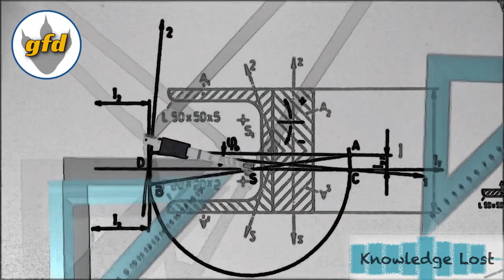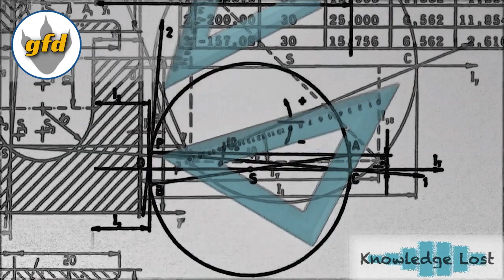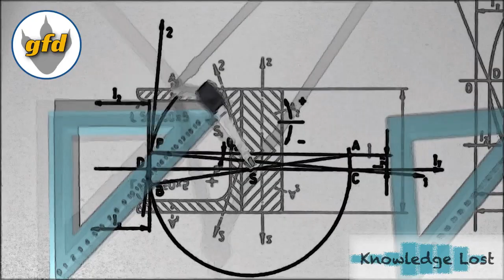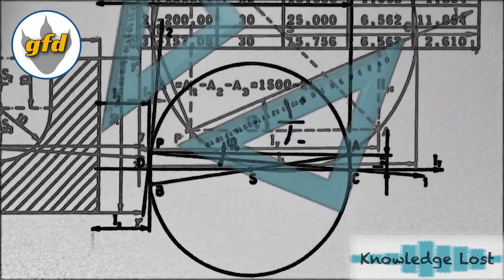gun for dinosaur - Knowledge Lost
That's what life is: a long series of forgettings.

Voices from "Junkyard"
- Jay Larkin as Commander Warren
- Mercer McLeod as Doctor Spencer
- Aired February 22, 1956 on NBC Radio's X-Minus One
- Adapted from the story by Clifford D. Simak